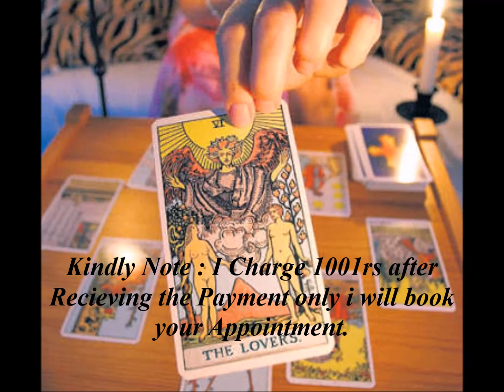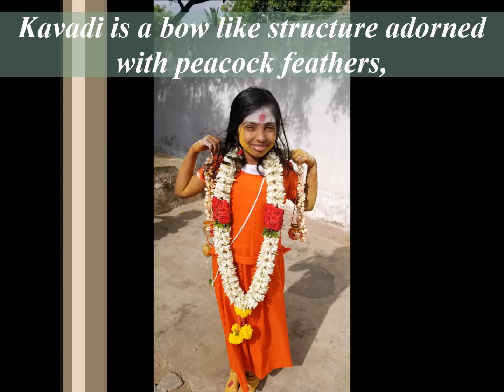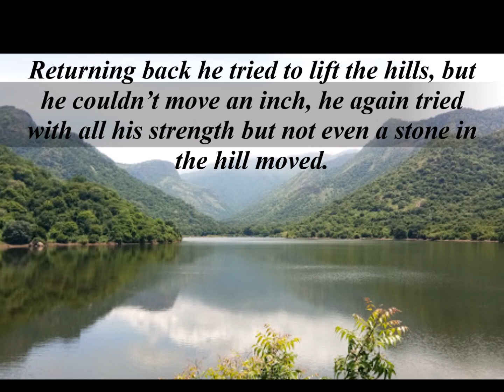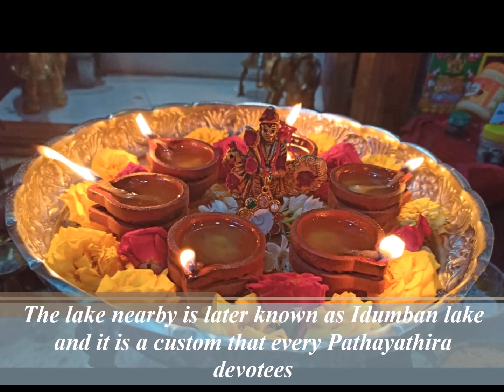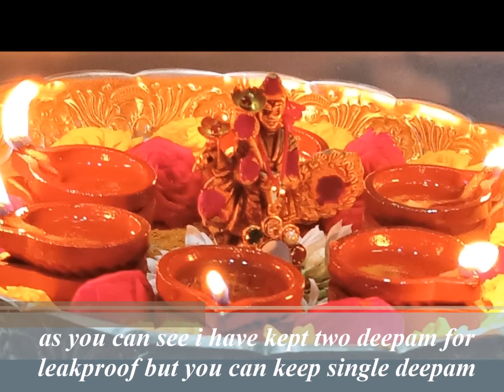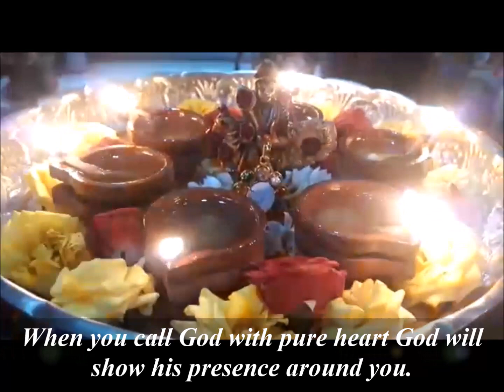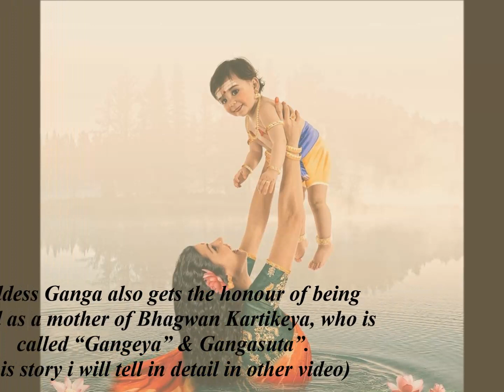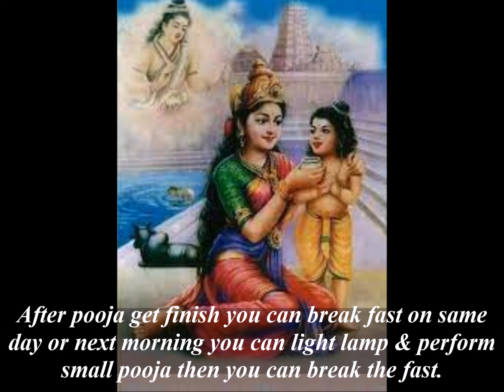Importance of Celebrating Kiruthigai Viratham for Lord Murgan/Karthik & Simple Pooja Vidhi.(song)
Importance of Celebrating Kiruthigai Viratham for Lord Murgan/Karthik & Simple Pooja Vidhi.
Due to some Audio Problem i have posted with song,still i will try to post same video again...SORRY FOR INCONVIENCE.
Topic
1. What is the Importance Celebration of Kiruthigai Viratham for Lord
Murgan/Karthik in the Month of Aadi.
 2 . Two Simple Pooja Vidhi/Procedure.
3. Powerful Mantra to Recite.
Here i have list of Remedies to Remove Negative energy from home or work place/shop.

1.All about Lord Shani Dev (God of Justice) & Famous History Part-1.

2.Miracle Behind Shingnapur Swayambu  ''Shani dev'' Temple  & itz Powerful  Mantra Part-2.

3.How to Impress Lord Shani Dev - Part-3 Specially for Capricorn.

4.how to read the most powerful mantra ''Hanuman Chalisa''(BREAK BLACK MAGIC AND EVIL EFFECT)

6.Importance of Chaitra Poornima & Hanuman Jayanti to Remove Bad Karma.

Credit: Google image..:)
(i can speak Tamil, Kannada, English & Hindi)
viewers to 1001rs/- only
/watzup me to this 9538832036 Number, i will tell you all the Details...:)

R.I. Jaya Priya
Tarot Reader & YouTuber
R.I.Geetha
Tarot Reader & Spiritual Healer